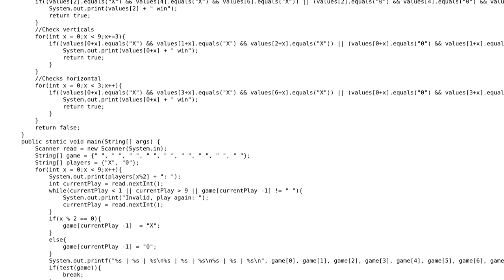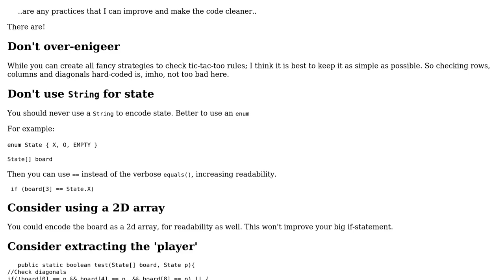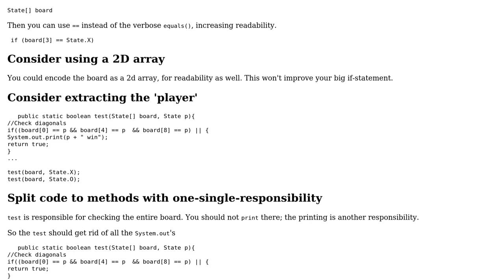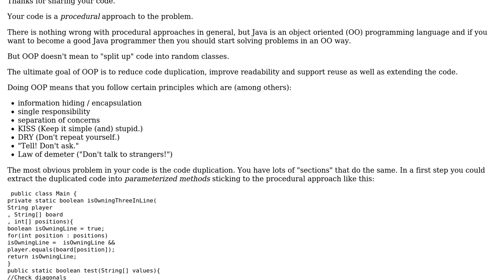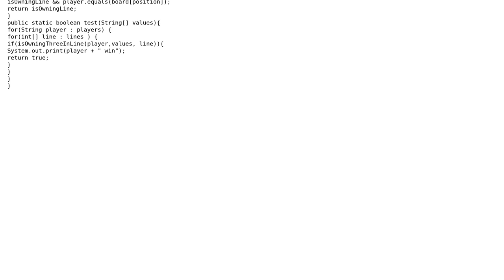How can I better test whether the player won in my tic-tac-toe? (3 Solutions!!)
How can I better test whether the player won in my tic-tac-toe?

With thanks & praise to God, and with thanks to the many people who have made this project possible! | Content (except music & images) licensed under CC BY-SA | Music | Images & others | With thanks to user Timothy Truckle user Rob Audenaerde user Mark Bluemel user Fabiano Vidal and the Stack Exchange Network Trademarks are property of their respective owners. You are responsible for your own actions.